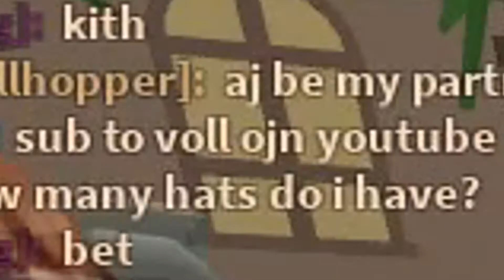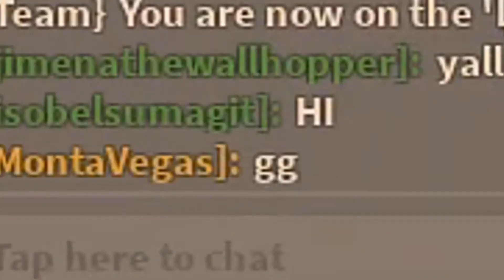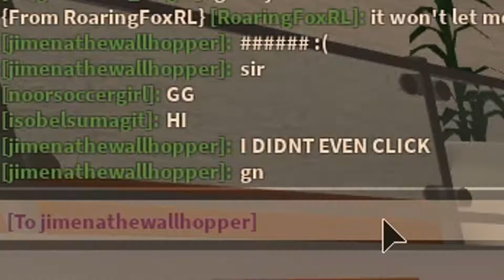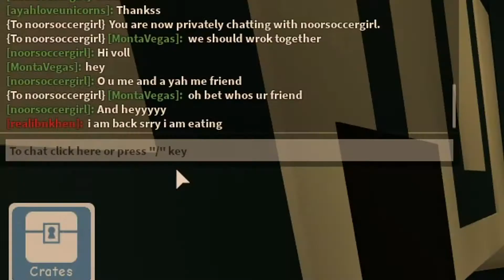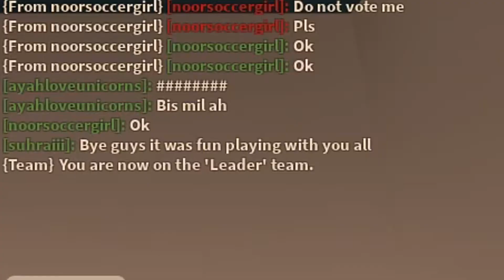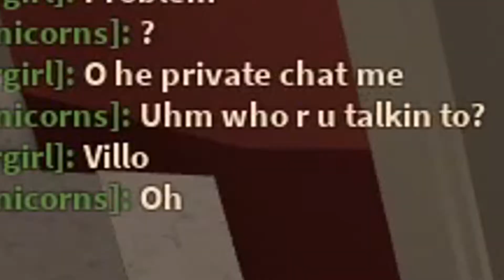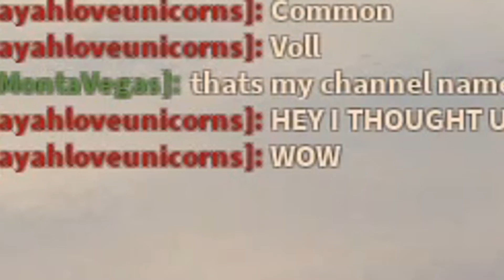Posting Roblox For The FIRST Time! (Big Brother)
Use code: "vollgaming" in the Fortnite Item shop